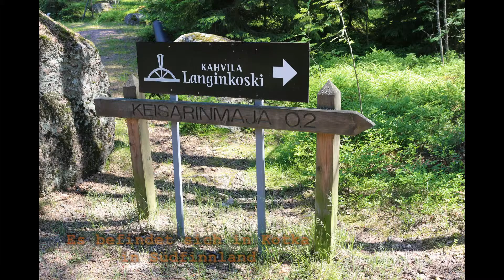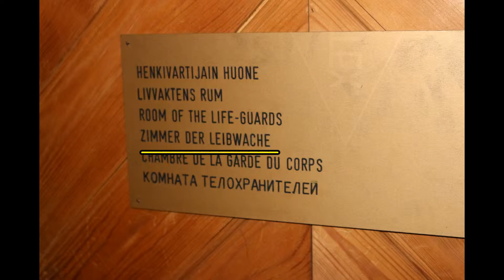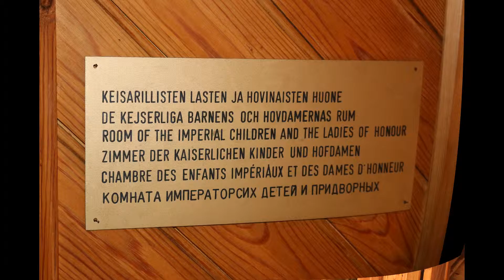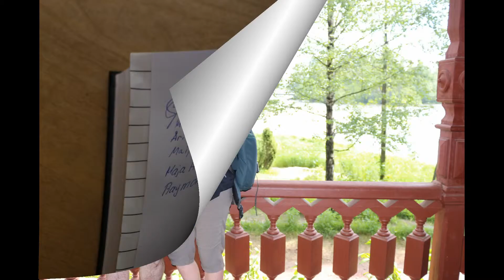Langinkoski Finnland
Weekendhaus des Zaren, Krüttli, Finnland,